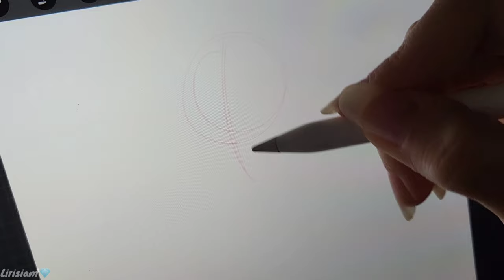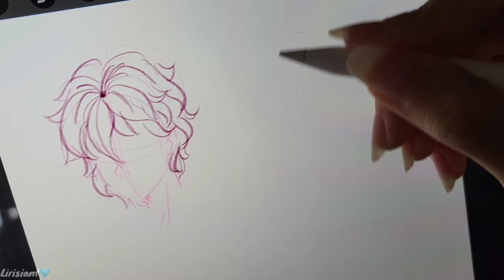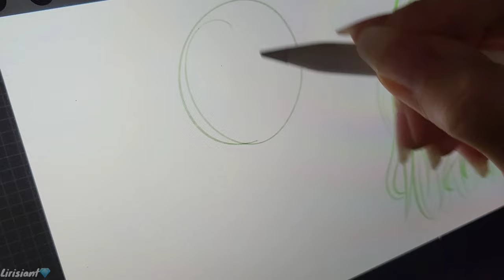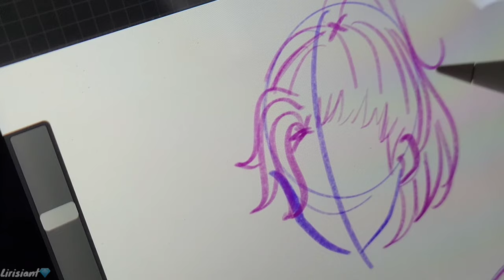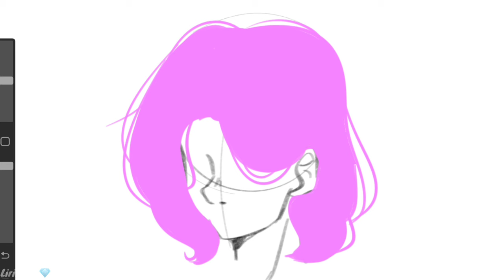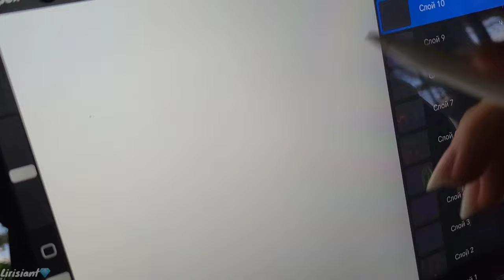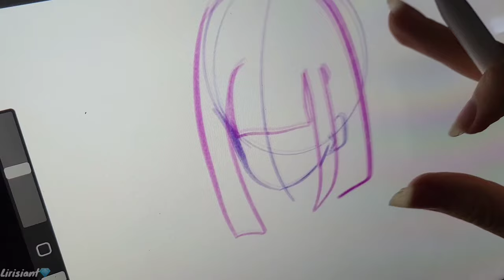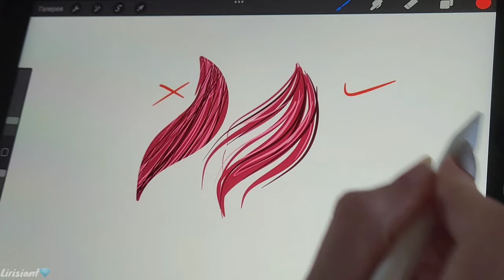Как рисовать волосы?! Подробная инструкция для чайников, разбор ошибок, лайфхаки и аниме~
Приветствую всех уважаемых, Лирисиант к вашим услугам👋✨️
Немного о себе: я украинская художница из Днепра, зовут меня Юлия~
Рада видеть тебя у себя на канале, надеюсь в видео ты нашёл то, что искал🙌
Для удобства тут присутствуют тайм-коды:
00:00 Эффектное вступление
00:39 Туториалы
04:51 Покрас и теория
05:58 Лайфхаки
07:38 Ошибки
- однако рекомендую посмотреть всё, если у вас есть проблемы с волосами. Хоть видео и вышло довольно длинным, здесь много материала и приколов из аниме, которые не дадут заскучать👀

Дисклеймер! Видео создано в обучающих целях, однако не призывает никого пользоваться этими методами, ведь не всем они подойдут. Видео не несет оскорбительного или любого другого негативного подтекста. Все сторонние материалы используются добросовестно с соблюдений правил ютуба, а так же находятся в открытом доступе.

Желаю удачи и благодарю за внимание!❤️
ВНИМАНИЕ: меня НЕТ в лайке! Блокируйте тех, у кого видите моё видео🙏

(Заседание уважаемых~) для общения и эксклюзивной информации
All the drawings were drawn by me without the use of artificial intelligence or anything like that. The anime insert and some pictures belong to the legitimate authors and I do not claim their copyright. I use all third-party materials in good faith to improve the quality of my videos, and all these materials are in the public domain. The music in the video is taken from the YouTube media library in good faith, to improve the quality of the video and without violations. The video is voiced in my voice, without the intervention of speech modification or artificial intelligence.